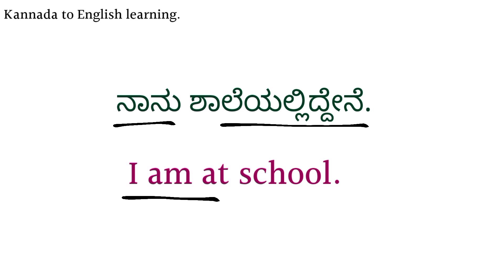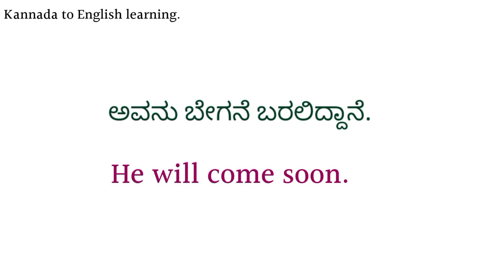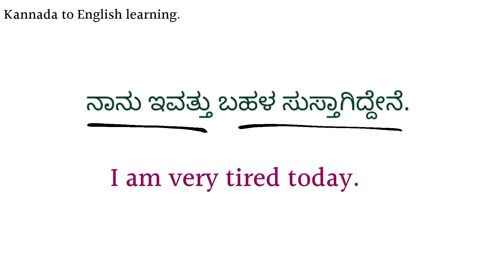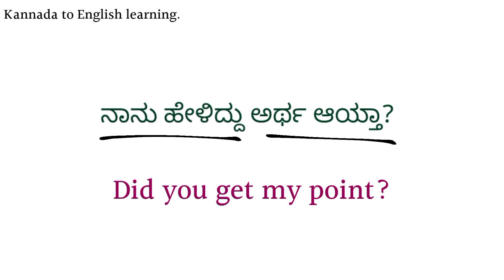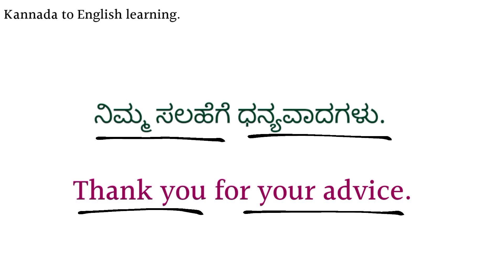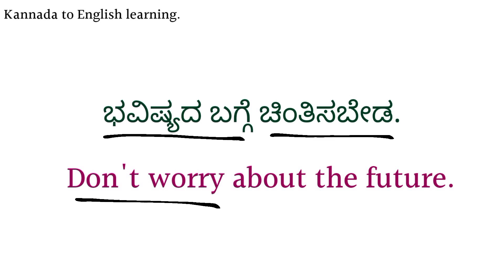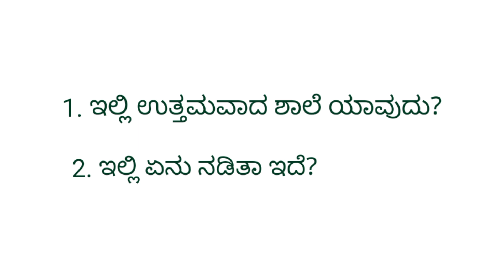20+ daily useful English sentences. Spoken English| Basic English| spokenenglish englishgrammar.